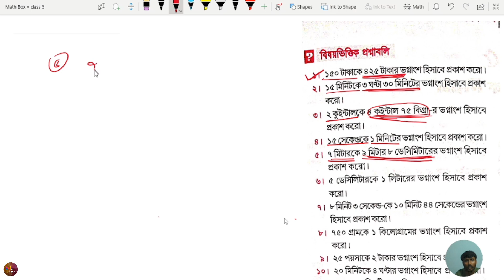class 5 maths chapter 4 | wbbse math class 5 | class 5 math subrata dutta | class 5 fractions maths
For more join the WhatsApp group

পঞ্চম শ্রেণী,গণিত পরিচয়(সুব্রত দত্ত),দশমিক ভগ্নাংশ,

class 5
subrata dutta

Your Quaries:
class 5 maths annual question paper
wbbse class 5 english chapter 1
wbbse class 5 math page 209
wbbse class 5 paribesh question answer
wbbse class 5 math page 76
wbbse class 5 english question paper
wbbse class 5 math page 51
wbbse class 5 math chapter 1
wbbse class 5 math page 128
wbbse class 5 math page 83
class 5 fraction chapter
class 5 fraction
class 5 fraction chapter in hindi
class 5 fraction word problems
a
class 5 fraction exercise 1
class 5 fraction multiplication
class 5 fractions maths
class 5 fraction questions
class 5 fraction lesson plan
class 5 fraction division